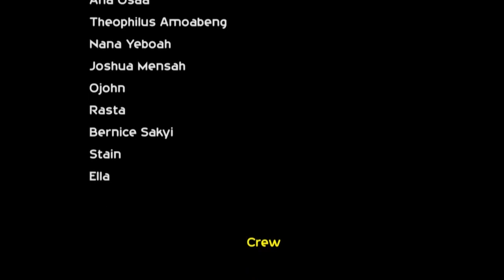KOBOKOBO (SEASON 1) EP 8 {NEW TRENDING MOVIE} - 2022 LATEST GHANAIAN MOVIES